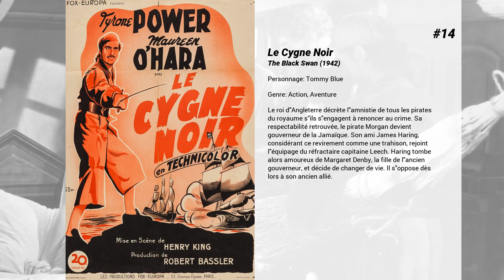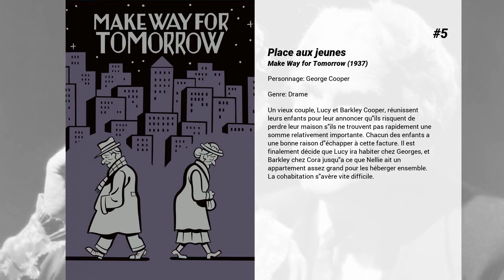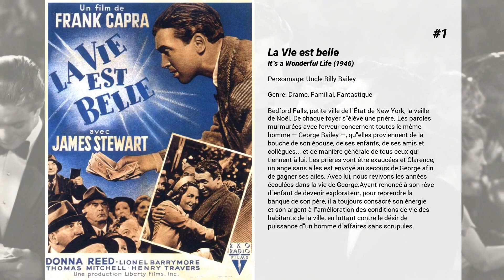Les meilleurs films de Thomas Mitchell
Les meilleurs films de Thomas Mitchell nous présente...

15. Les Hommes de la mer
Au cours de la Seconde Guerre mondiale, la vie des marins dans toute sa dureté : tempêtes, attaques aériennes, bagarres…

14. Le Cygne Noir
Le roi d'Angleterre décrète l'amnistie de tous les pirates du royaume s'ils s'engagent à renoncer au crime. Sa respectabilité retrouvée, le pirate Morgan devient gouverneur de la Jamaïque. Son ami James Haring, considérant ce revirement comme une trahison, rejoint l'équipage du réfractaire capitaine Leech. Haring tombe alors amoureux de Margaret Denby, la fille de l'ancien gouverneur, et décide de changer de vie. Il s'oppose dès lors à son ancien allié.

13. Les clés du royaume
Envoyé en Chine, le père Francis doit restaurer une mission catholique mise à mal par la guerre.

12. La Double Énigme
Une jeune femme est accusée du meurtre d'un médecin : on l'a vue près du lieu du crime au moment où celui-ci a été commis, et pourtant elle a un alibi indiscutable. La police découvre, en se rendant chez elle, la présence de sœurs jumelles, aucune n'avouant ni ne dénonçant l'autre. L’enquête tourne court, la procédure avorte et les deux sœurs sont remises en liberté. Un lieutenant de police arrive à convaincre un psychiatre (passionné par ce cas et amoureux de l’une des deux jeunes femmes) de l’aider à déterminer, au péril de sa vie, qui est la meurtrière.

11. La cinquième victime
Après la mort d'Amos Kyne, grand magnat de la presse, son fils et héritier, Walter Kyne, lance un défi à quatre de ses reporters qui le méprisent cordialement, proposant un poste d'éditorialiste à celui qui trouvera le fameux " tueur au rouge à lèvres" qui sème la terreur dans la ville...

10. Horizons perdus
Une révolution vient d'éclater en Chine et Robert Conway est obligé de prendre la fuite avec quatre autres Américains. Mais leur avion est détourné et ils arrivent dans une vallée tibétaine où le temps semble ne pas s'écouler.

9. Seuls les anges ont des ailes
Au cours d'une escale à Barranca, un petit port bananier d'Amérique du Sud, Bonnie Lee, une danseuse de music-hall, rencontre Joe Souther et Les Peters, deux pilotes d'une compagnie assurant le transport du courrier. Joe doit accomplir une mission. Mais durant son vol, le temps s'aggrave et ce dernier refuse de revenir à la base.

8. Milliardaire pour un jour
Annie est une clocharde qui vend des pommes à Broadway. Elle a fait croire à sa fille Louise, élevée en Espagne, qu’elle appartenait à la haute société new-yorkaise. Mais Louise annonce son arrivée aux États-Unis, accompagnée de son fiancé et de son père, des nobles espagnols. Dave "the Dude" Conway, un gangster convaincu que les pommes d’Annie lui portent chance, et son amie "Queenie" Martin vont s’efforcer de faire passer Annie pour une femme du monde le temps du séjour de Louise.

7. Quasimodo
La Guerre de Cent Ans ayant pris fin, la France connaît enfin la paix. Mais alors que les gitans continuent à être chassés de partout, Esmeralda, une danseuse bohémienne d’une rare beauté, réussit à s’introduire dans Paris avec pour but de défendre son peuple auprès du roi Louis XI, souverain plus ouvert que ses prédécesseurs. Elle devient l’objet de nombreuses convoitises, celle de Frollo, l’intransigeant conseiller du roi, de Phoebus, un soldat gouailleur, mais aussi du bossu Quasimodo, le sonneur de cloches de Notre-Dame tombé amoureux d’elle depuis le jour où elle le prit en pitié alors, qu’attaché au pilori, il était devenu la risée du peuple. Une fois délivré, il va se faire le protecteur d’Esmeralda alors qu’elle est accusée de meurtre.

6. Le train sifflera trois fois
Alors qu'il s'apprête à abandonner ses fonctions de shérif pour se marier, Will Kane apprend qu'un bandit, condamné autrefois par lui, arrive par le train pour se venger. Will renonce à son voyage de noces et tente de réunir quelques hommes pour braver Miller et sa bande. Mais peu à peu tous l'abandonnent.

5. Place aux jeunes
Un vieux couple, Lucy et Barkley Cooper, réunissent leurs enfants pour leur annoncer qu'ils risquent de perdre leur maison s'ils ne trouvent pas rapidement une somme relativement importante. Chacun des enfants a une bonne raison d'échapper à cette facture. Il est finalement décide que Lucy ira habiter chez Georges, et Barkley chez Cora jusqu'a ce que Nellie ait un appartement assez grand pour les héberger ensemble. La cohabitation s'avère vite difficile.

4. La chevauchée fantastique
La diligence est le lieu de...